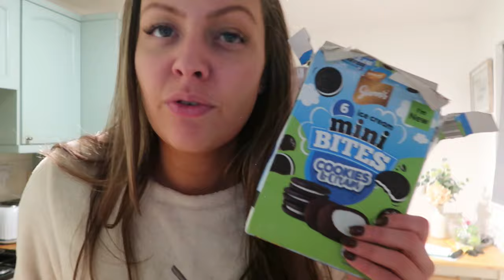ONLY EATING FREEZER FOOD! | FREEZER CLEAR OUT!!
Time to clear out some bits in my freezer! Spending the day eating food from my freezer!